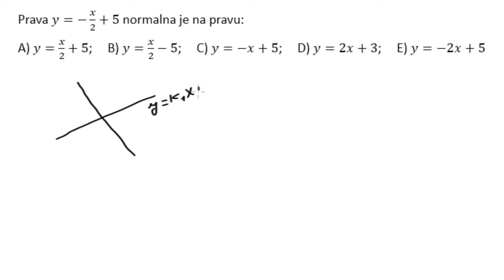Normalnost dve prave zadatak. Normalne prave - Priprema za prijemni ispit na fakultetima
U ovoj lekciji radimo zadatak iz oblasti normalnost dve prave. Govorićemo i o tome kada su dve prave normalne. Priprema za prijemni ispit na fakultetima.